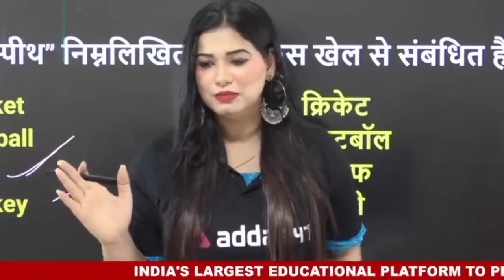मैम आपको मैने खान सर के साथ मॉल में देखा था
मैम मेरे खान सर के साथ मॉल में देखा था